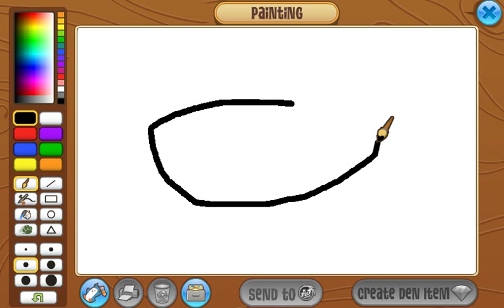Animal Jam: I SHIP IT SO MUCH!!!!!!!!!!!!!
Hey today i had a random video!i can't say much about it OTHER THEN I'M WEIRD!